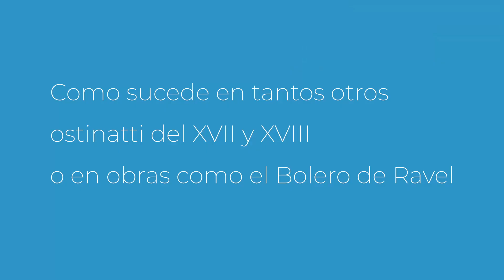La pieza mas maltratada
La segunda parte la subiré hoy mismo